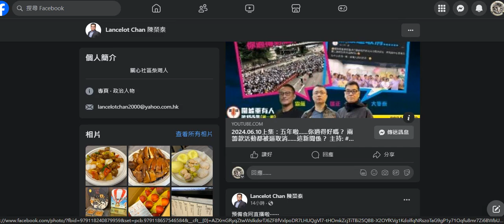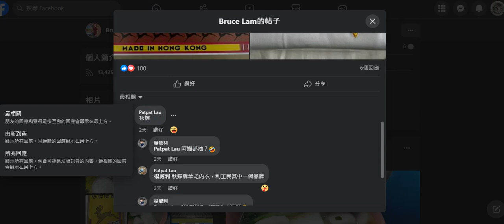20240609 打女人偷錢賊林匡正收唔到膳心小館送嘢就無再幫人推，呢日只係做直播，係FB隻字不提。反而約嗰件賤種陳榮泰就預告直播膳心小館。日久人心，有錢駛鬼推磨。正義？有著數咪係囉。以前有免費餐嗰啲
大角嘴餃子店、旺角一鍋瘋等無提好耐啦

呢日係特別日子，偷錢賊有免費波睇、有免費飯飯，就無死去扮記者直播大事回顧
反而其他網台都有回顧呢一日
腦殘勤力返工賺錢認賊作父

20240609 打女人偷錢賊林匡正呢日借波衫死入球場扮撐南華，但呢日南華著藍白，而對家中西區著紅，偷錢賊竟然著紅，左右逢源。網友報料影到偷錢賊甩到光，仲發現扁頭仔，無家教嗰啲咪係扁頭，無父母理佢點瞓

20240609 圍爐賤種陳榮泰帶隊去膳心小館又食又拎，打女人偷錢賊林匡正呢日唔錢有得食又有得拎就直播, 又影到件波衫窄到仆街, 以前未著過南華。食剩咁多咪證明唔好食囉。得賤種泰推銷罐鳯凰卷，其他剩食